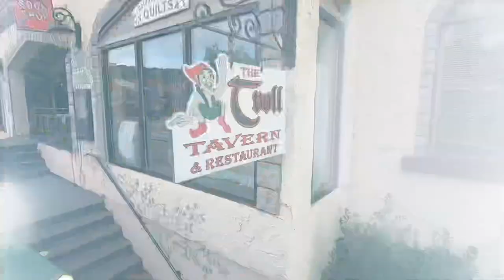Highlights from 2021 - First Year with the Land Rover LR4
It’s been an interesting year, for sure. I picked up the Land Rover LR4 in January, intending to travel all over Georgia while creating content to share along the way. I managed to find time for a few treks, but not nearly as many as I had hoped. This is a short highlight reel from 2021.

I’m resolving to go further in 2022, and that includes pushing the limits more. I feel more confident in the Rover’s capabilities,  so it’s time to take things up a notch!

Stay dirty, my friends!